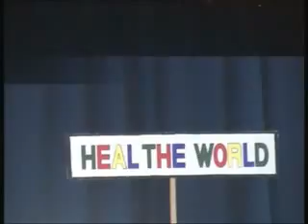Inauguration of St. Claudine Thevenet Hall 18 September, 2009 (4_1)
Inauguration of St. Claudine Thevenet Hall 18 September, 2009